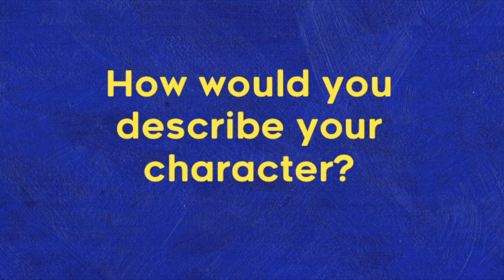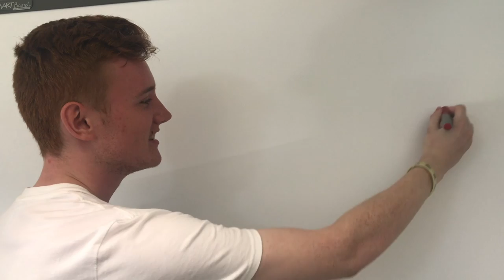89 Nights Interviews - Lowri and Will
We find out what Lowri Turner and Will Bailey (ensemble cast members) have to say about 89 Nights!